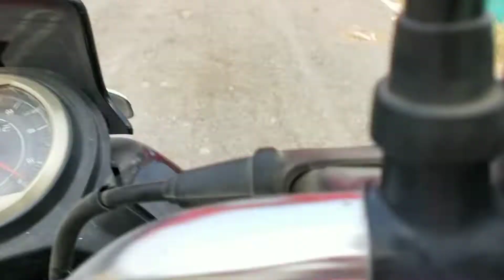भारत हस्तशिल्प महोत्सव 2022! Lucknow Mahotshav! Lucknow Mela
भारत _ हस्तशिल्प _ महोत्सव 2022!

This video is all about भारत _ हस्तशिल्प _ महोत्सव 2022! If you like this Video so please give this video thumb 👍.

Plz Do- LIKE| SHARE| COMMENT